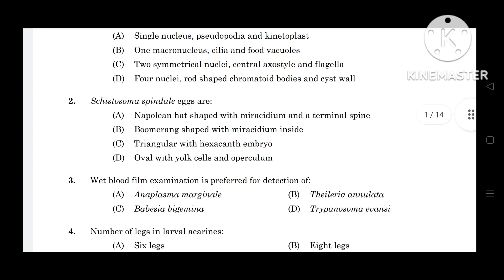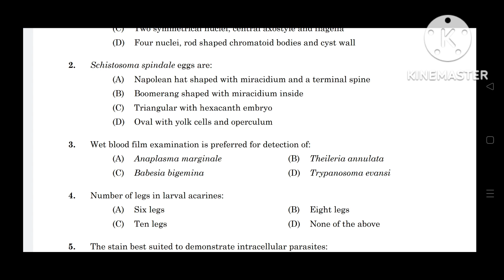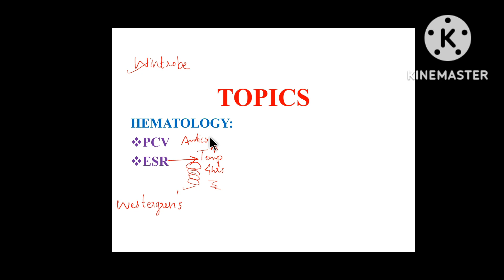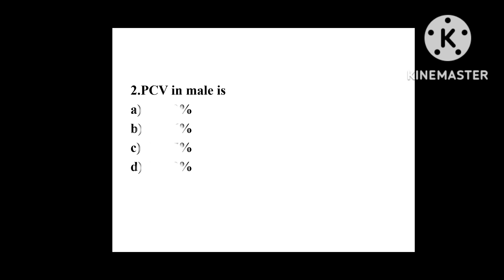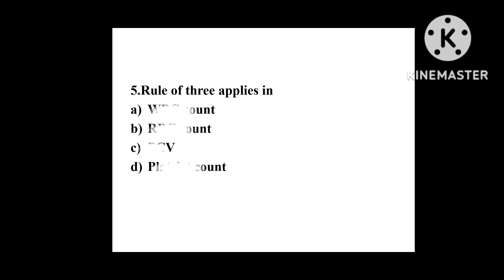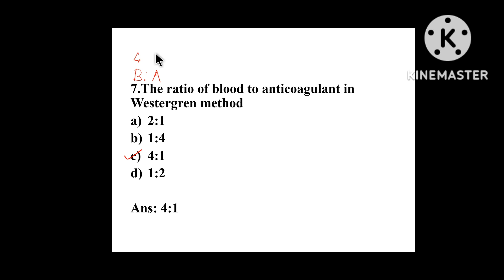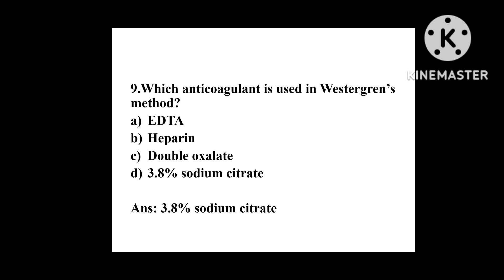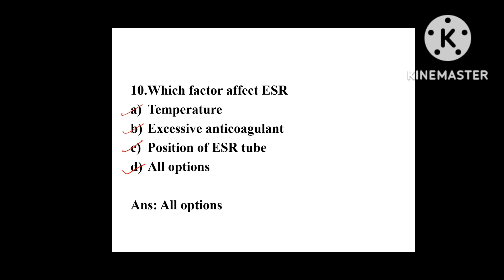JLA❗️HEMATOLOGY❗️ junior lab assistant exam discussion( animal husbandry)❗️dayb13❗️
🛎For online and Recorded class details:-